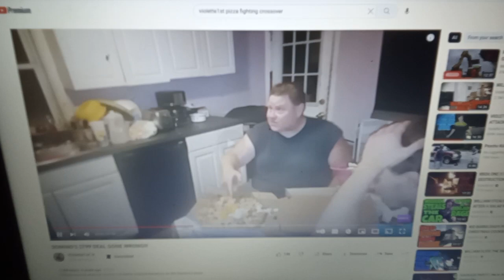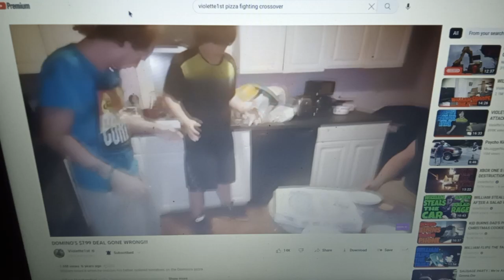Violette 1ST pizza fight a Anthony Canter crossover